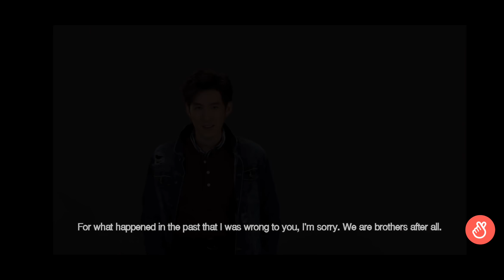SOTUS The Reunion VLIVE [ENG SUB] 1/2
SOTUS The Reunion 4ever More Special Live
VLIVE 07/30/20

🔺Come and join us on Aug 22, 1 p.m. (Bangkok Time) on VLIVE+

Period : 5 Aug 20, 10 a.m. - 16 Aug 20, 8 p.m. Announcement : 18 Aug 20, 8 p.m.